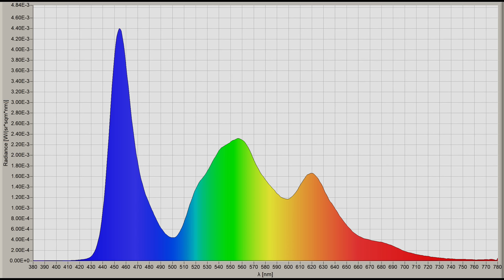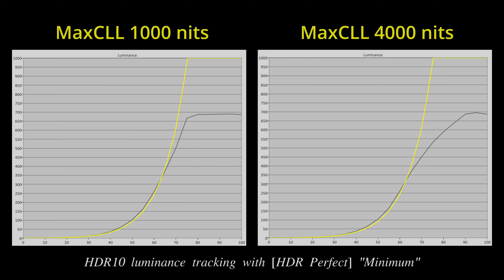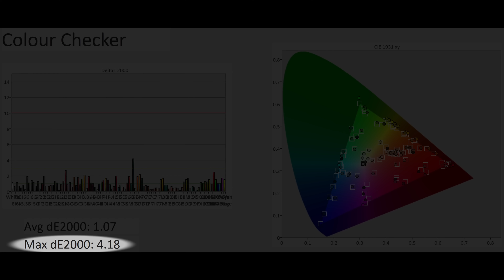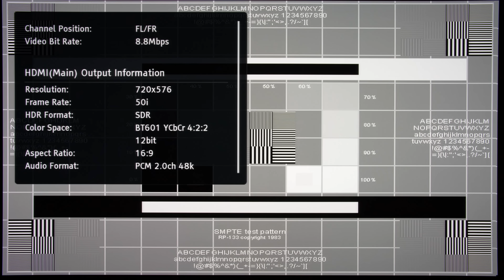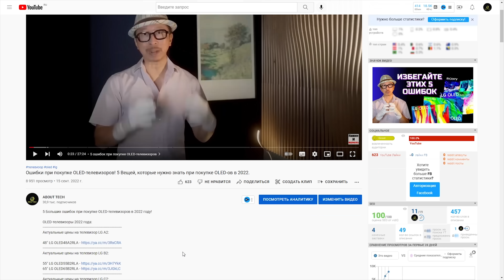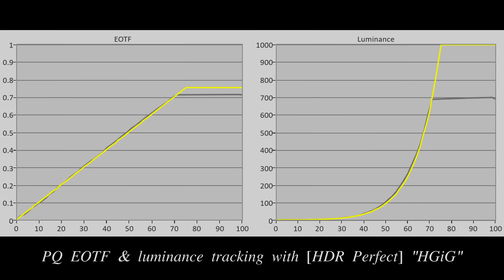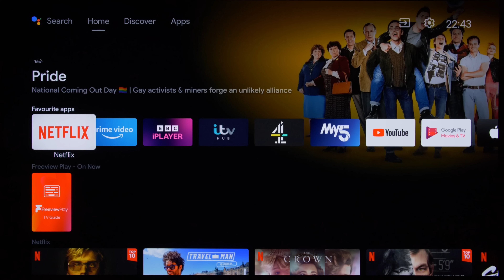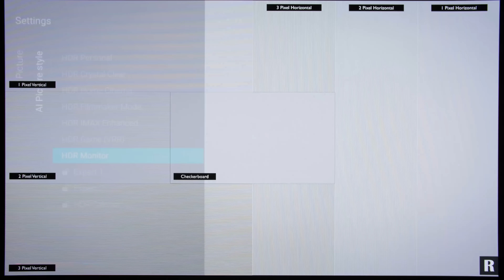Обзор Philips 807 - первый в мире публично афишируемый OLED.EX телевизор | ABOUT TECH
Винсент обозревает Philips 807 OLED, первый в мире телевизор, публично афишируемый, как использующий новую OLED.EX панель.